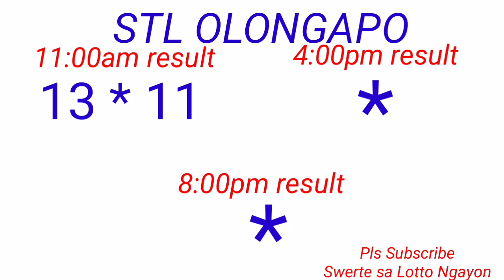STL - OLONGAPO,CAGAYAN PROVINCE December 8, 2022 1ST DRAW RESULT